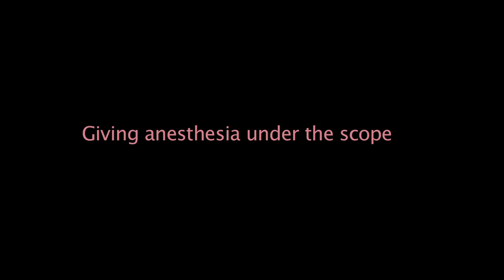Ergonomics: Giving Anesthesia Under the Microscope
Proper technique for giving anesthesia under the microscope.

TDO Software is the complete practice management system for endodontists.